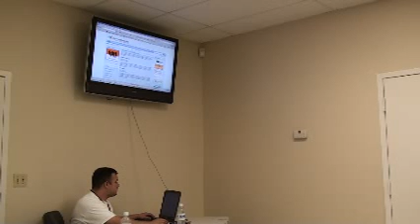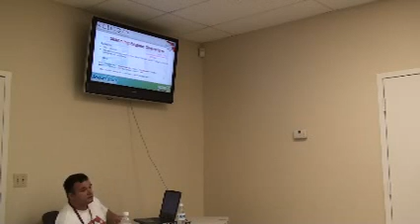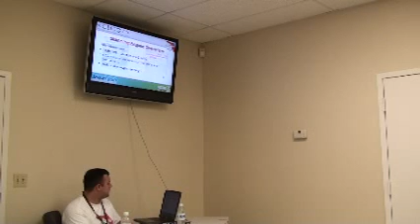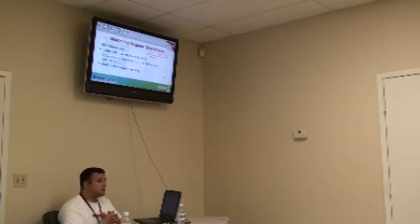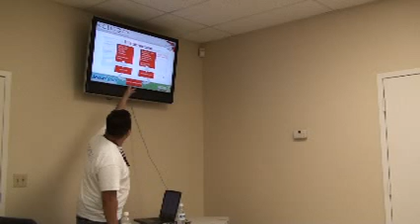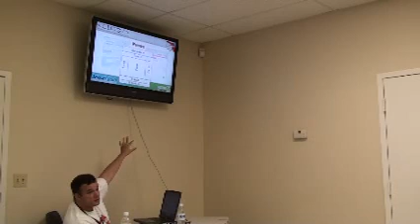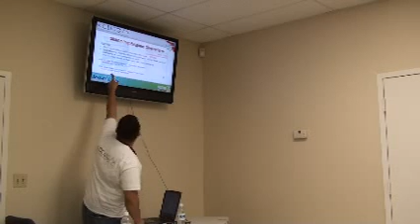Intro to Skinning DotNetNuke® - Jax Code Camp '08 (Part 2)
This session is Introduction to Skinning DotNetNuke® that spans the creation of, management of, and related methodologies of skinning DotNetNuke®. This is a session I gave at the Jacksonville Code Camp '08 in August, despite Hurricane Fay.